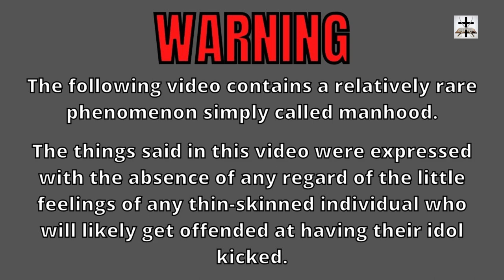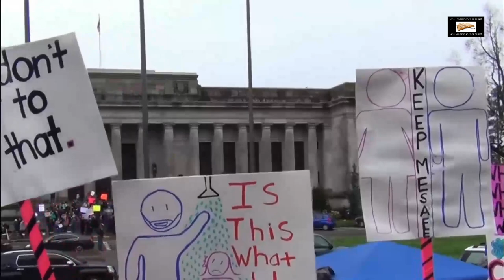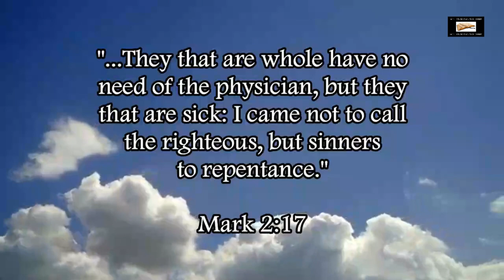The Transgender Lobby Is Losing On All Fronts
The transgender agenda/LGBT lobby is losing the culture war on all fronts!